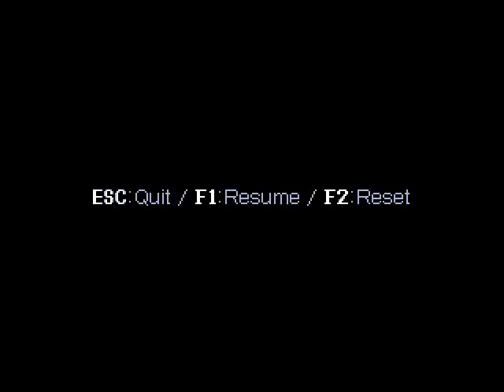Let's Play Cave Story Part 16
Weiteres Vorankommen im Labyrinth!